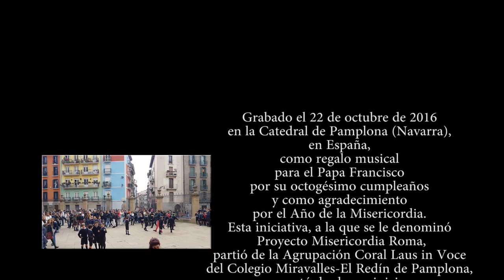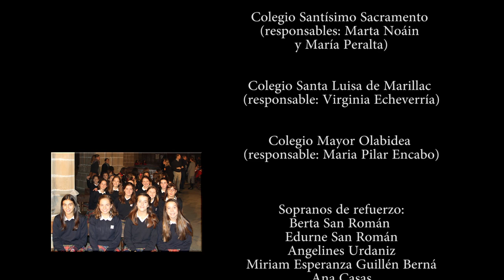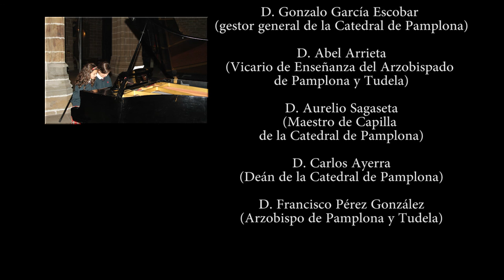felicitacion papa francisco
Los días 15 y 22 de octubre, 44 alumnos de 1º de E.S.O. del Colegio Luis Amigó participaron en la grabación de dos temas musicales con el objetivo de homenajear al Papa Francisco I en su 80 cumpleaños. En dicha grabación participaron 13 colegios de toda Navarra, así como otras agrupaciones corales de voces graves, siendo nuestro Centro uno de los colegios que más alumnos aportó para hacer realidad esta bonita iniciativa.

Aprovechamos para felicitar al Papa Francisco por su 80 cumpleaños (fue el 17 de diciembre) y le animamos en su difícil tarea de humanizar este mundo.

Desde el Colegio Luis Amigó queremos agradecer también el apoyo de los padres de los alumnos que participaron, ya que sin su compromiso nuestra colaboración no hubiera sido posible.